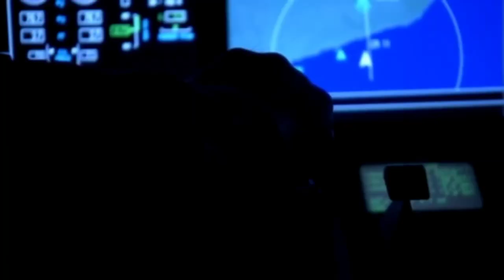Flood in Jhal Magsi and Lasbela Districts of Balochistan | PDMA Balochistan| Abdul Qudoos Bizenjo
Balochistan Weather
Balochistan Floods Today
Floods In Sindhflood
Rainfall In Sindhrain In Sindhbalochistan Floods
Breaking News Today
Balochistan Thunderstorm
Balochistan Government
Flood In Sindh
Heavy Flood
Balochistan Heavy Flood
Balochistan Weather Prediction
Balochistan Weather Today
Balochistan Weather News
Balochistan Flood
Heavy Flood In Balochistan
Flood In Balochistan
flood in pakistan
pakistan floods
pakistan
floods
pakistan news
floods in pakistan
flood
floods in pakistan 2021
pakistan flood 2022
floods pakistan
pakistan flood
pakistan weather
pakistan floods aftermath
flood in karachi
pakistan floods 2021
pakistan floods 2022
flash floods pakistan
pakistan flash floods
pakistan flooding
floods in pakistan 2022
pakistan bridge flood
rain in pakistan
flood in pakistan 2022
flash floods
climate news
pakistan
pakistan floods
floods
pakistan flood
pakistan news
flood in pakistan
2010 pakistan floods
pakistan news, baloshistan weather update